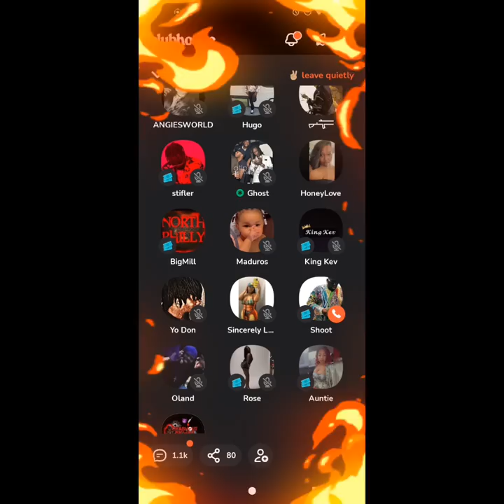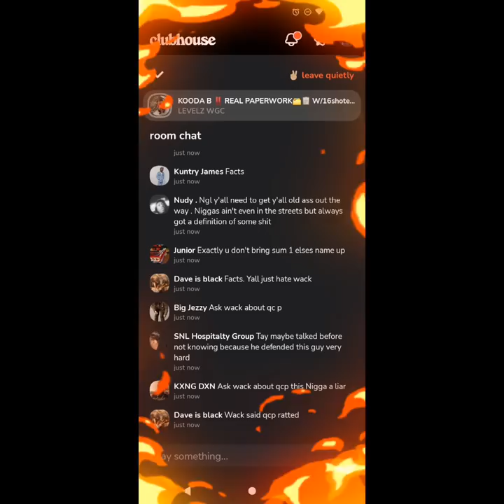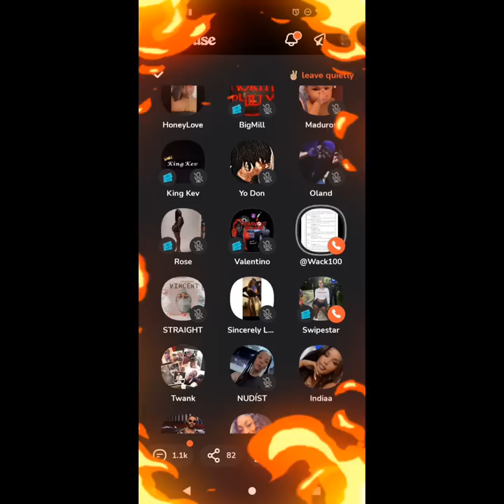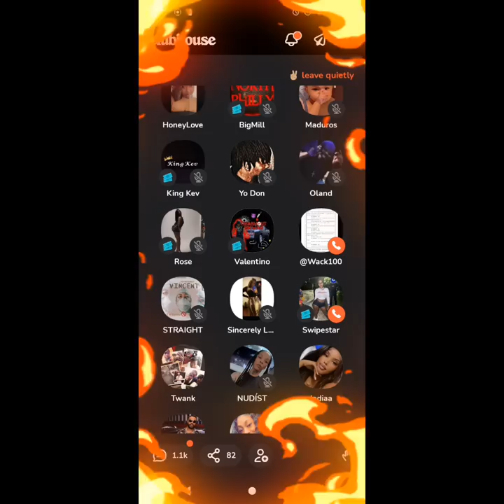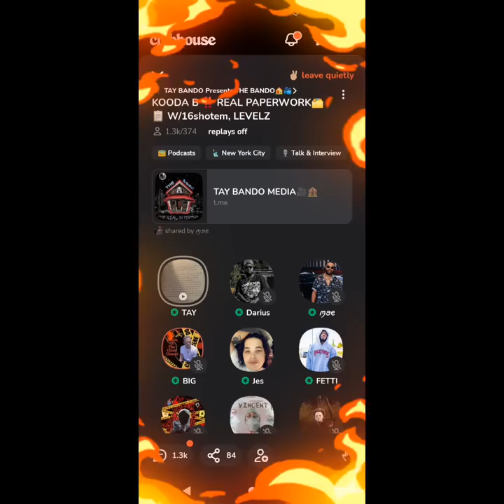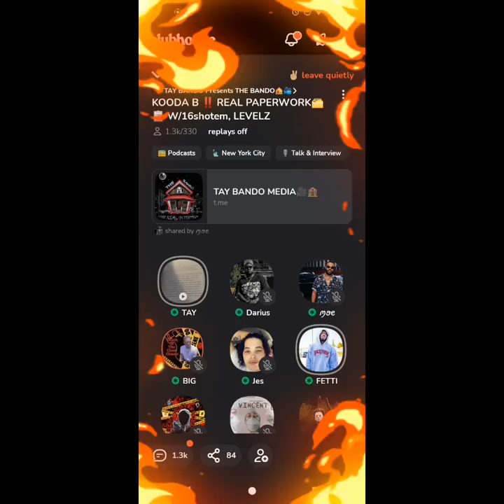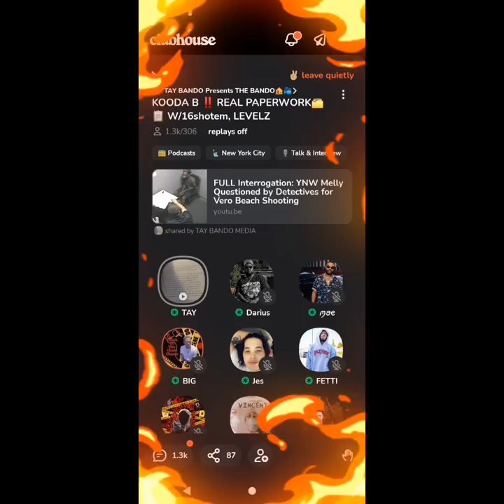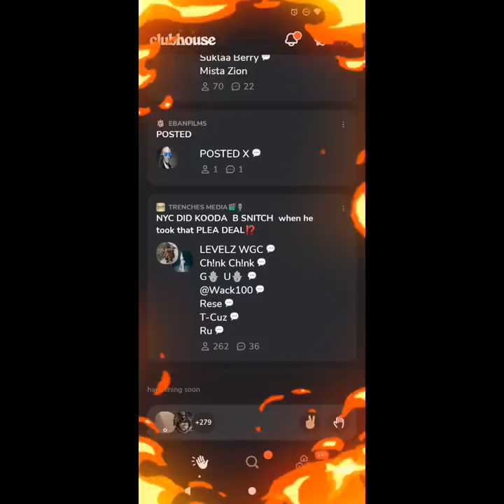WACK 100 TRIES TO PUSH HIS LINE ON TAY BANDO! TAY BANDO WASN'T HAVING IT! PLEASE SHARE YOUR THOUGHTS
AUDIO IS FROM THE BANDO CLUB ON THE CLUBHOUSE APP.